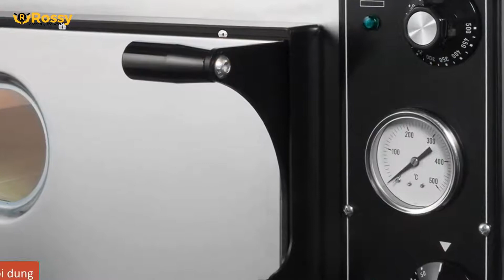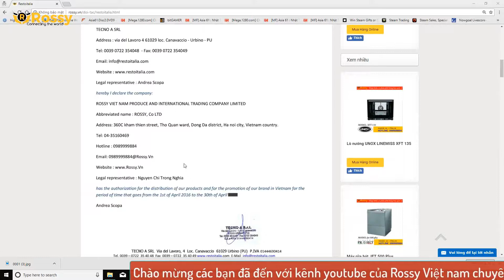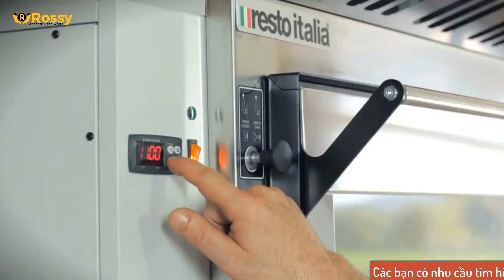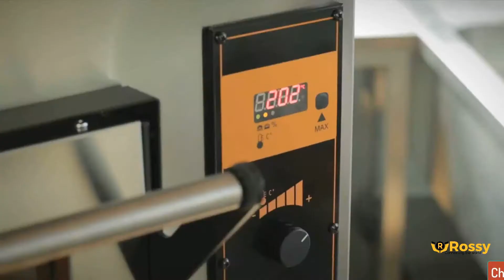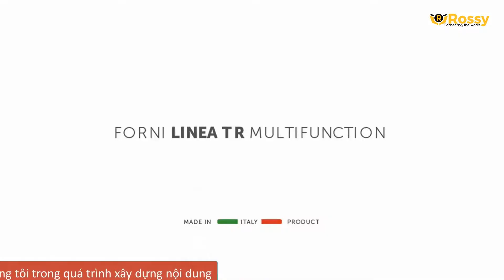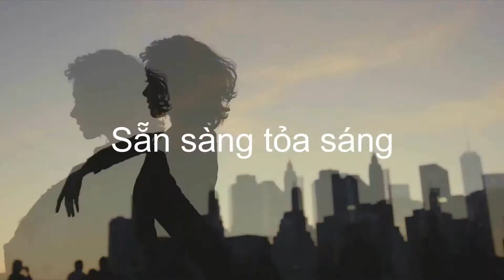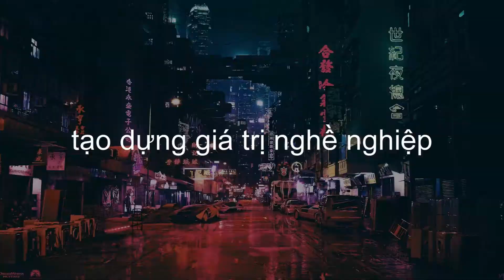Giới thiệu lò nướng Pizza Resto Italia TR 4 | Pizza Oven Grill | Hotline :0989999884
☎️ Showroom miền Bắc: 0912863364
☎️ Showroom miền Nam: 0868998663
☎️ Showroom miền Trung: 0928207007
☎️ Hợp tác kinh doanh: 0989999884